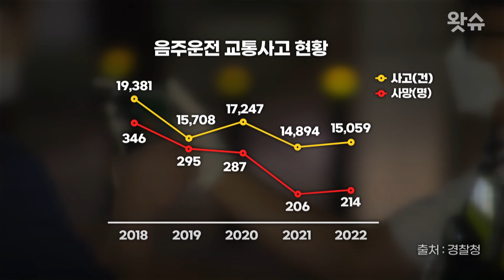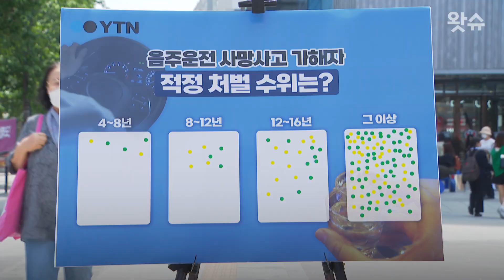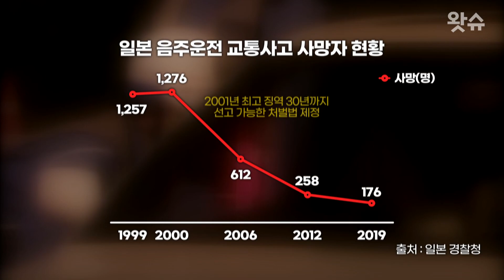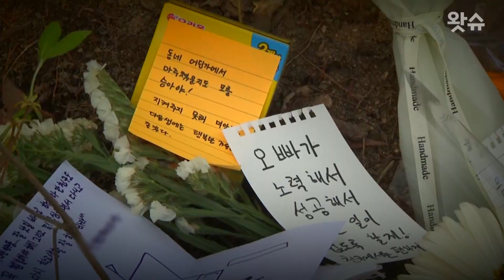우리나라 음주운전 처벌은 왜 약할까?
최근 음주운전 사망사고가 많아지면서
음주운전자에 대한 처벌이 강화되어야 한다는 여론이 높아지고 있습니다.

음주운전을 막기 위한 법안과 대책들이 제시되고 있지만, 처벌이 약해 경각심을 일으키지 못하는 것 아니냐는 목소리가 나옵니다.

우리나라는 왜 처벌이 낮은지, 적정한 처벌은
어느 정도인지 시민들의 생각을 왓슈가 들어봤습니다.